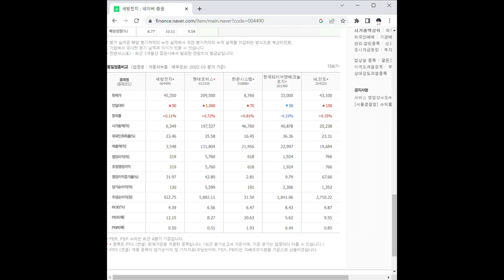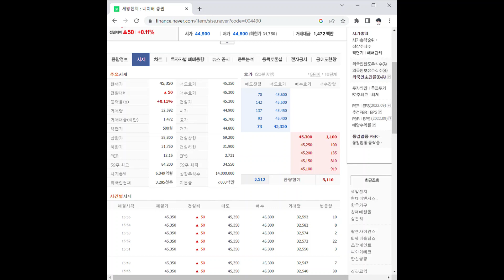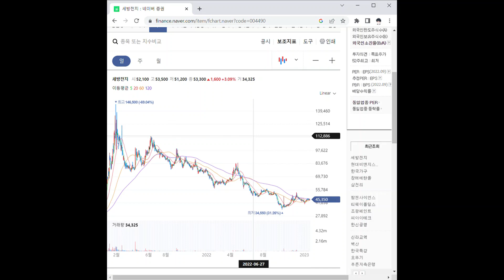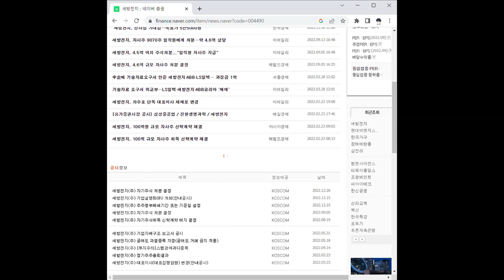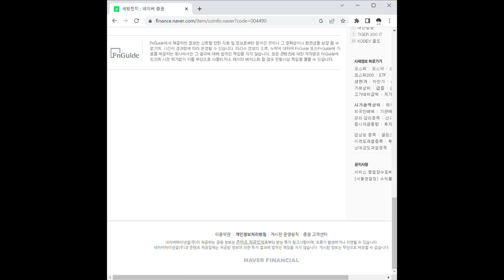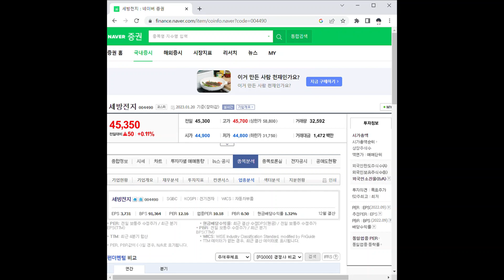세방전지 주가 전망 및 차트 분석